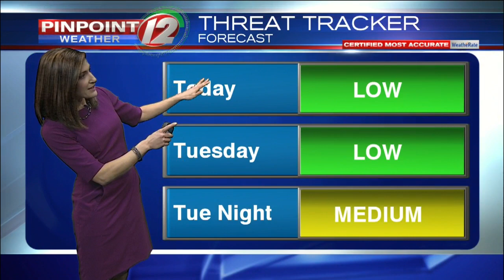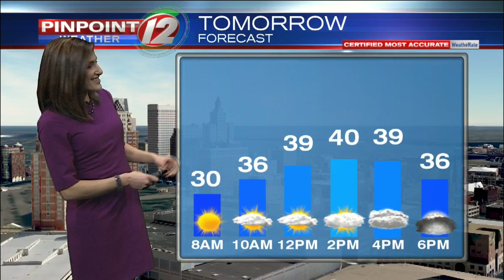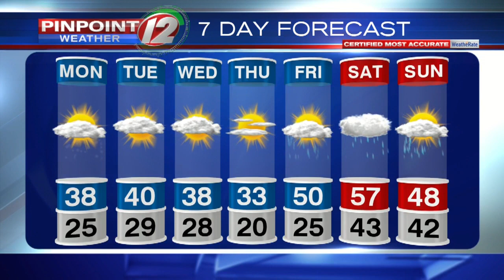Pinpoint Weather 12 Forecast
Eyewitness News Meteorologist Michelle Muscatello has the noon weather for Monday, January 5, 2020